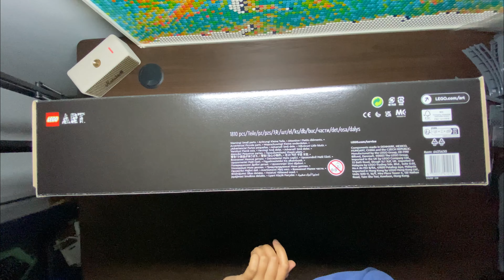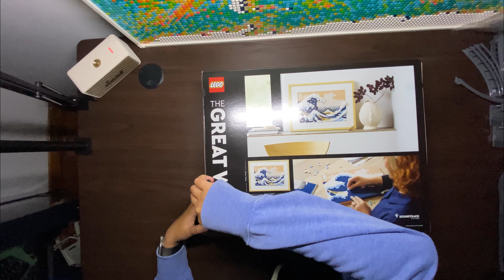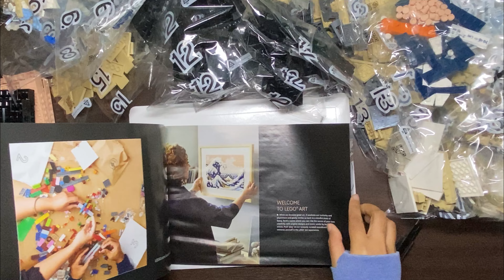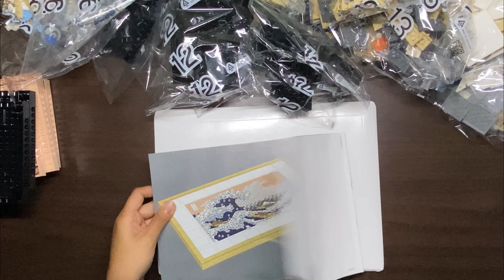Unboxing Malaysia: LEGO Art 31208 The Great Wave